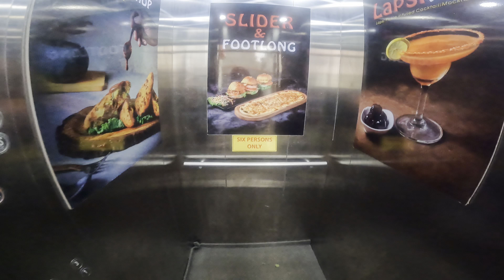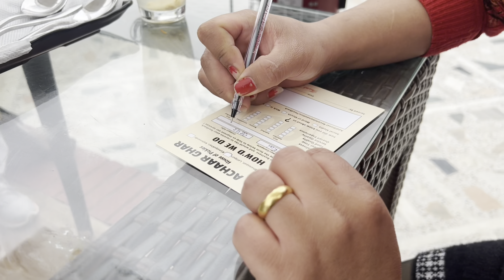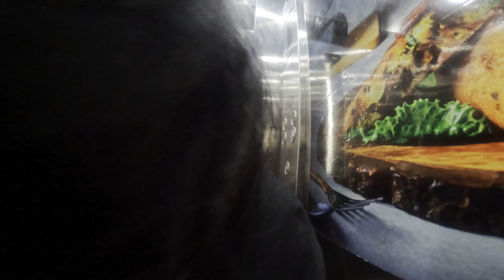Valentine's Day at Achhar Ghar Nepal | Nepali Cuisine & Pickle paradise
Experience the warmth of family love and the flavors of authentic Nepali cuisine in our Valentine's Day vlog at Achhar Ghar Restaurant Bhaisepati. Join us as we explore a culinary journey filled with a tantalizing array of pickles and delectable Nepali dishes. From traditional favorites to unique specialties, this vlog captures the essence of love and food shared with loved ones on Valentine's Day."